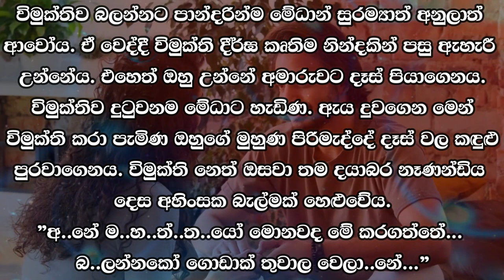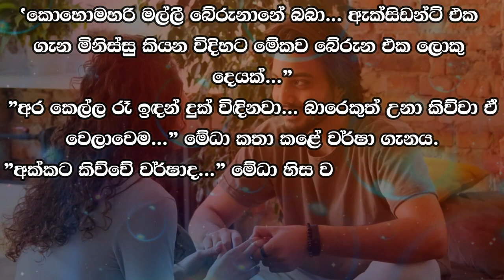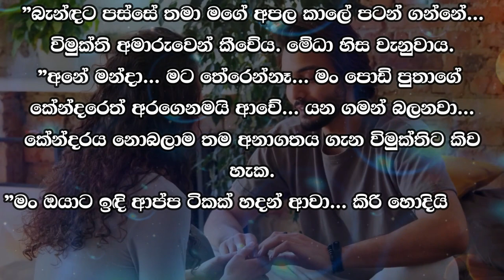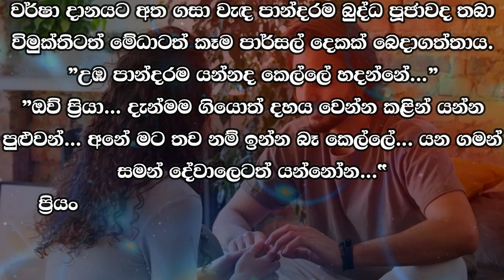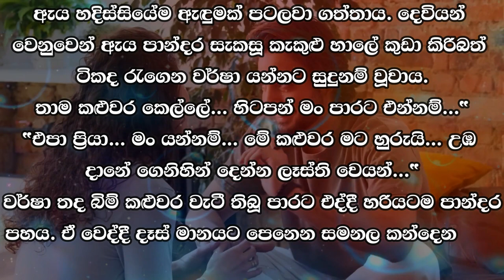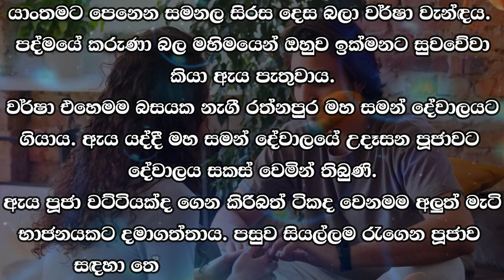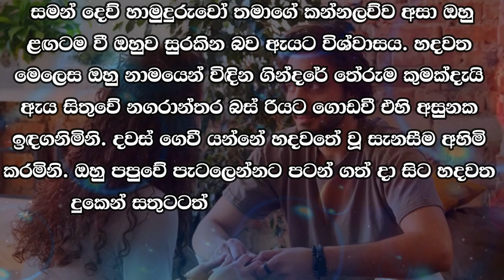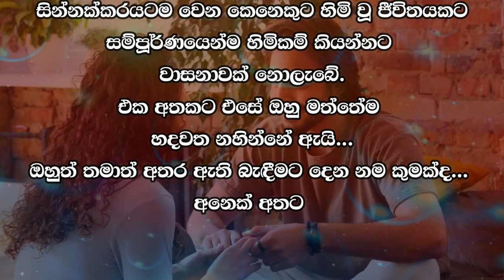❤ වර් ෂා - Warsha 79 ❤ | ”අනේ මහත්තයෝ මොනවද මේ කරගත්තේ... | VishwaNovels | Sinhala Novels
කතාවෙන් බිඳක්: විමුක්තිව බලන්නට පාන්දරීන්ම මේධාත් සුරම්‍යාත් අනුලාත් ආවෝය. ඒ වෙද්දී විමුක්ති දීර්ඝ කෘතිම නින්දකින් පසු ඇහැරී උන්නේය. එහෙත් ඔහු උන්නේ අමාරුවට දෑස් පියාගෙනය.
විමුක්තිව දුටුවනම මේධාට හැඩිණ. ඇය දුවගෙන මෙන් විමුක්ති කරා පැමිණ ඔහුගේ මුහුණ පිරිමැද්දේ දෑස් වල කඳුළු පුරවාගෙනය. විමුක්ති නෙත් ඔසවා තම දයාබර නෑණන්ඩිය දෙස අහිංසක බැල්මක් හෙළුවේය.
”අනේ මහත්තයෝ මොනවද මේ කරගත්තේ...

A bit of the story: Medhat, Suramya and Anula came early to see Vimukti. At that time, Vimukti woke up after a long artificial sleep. But he closed his eyes to the difficulty.
As soon as he saw Vimukti, Medha became mad. She ran to Mukti and caressed his face with tears in her eyes. Vimukti raised her eyes and cast an innocent look at her dear sister-in-law.
"Oh gentlemen, what have you done...

Time Codes
00:00 - Intro
00:05 - Love Story
07:46 - End